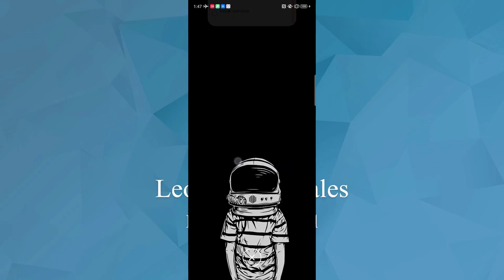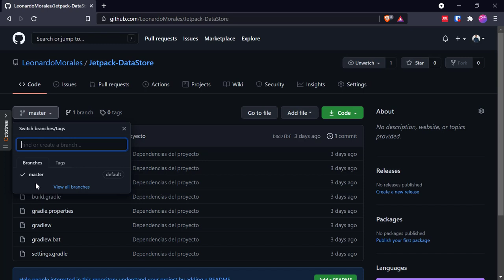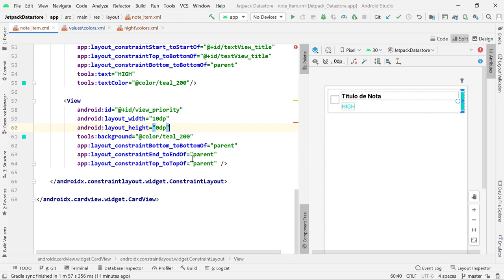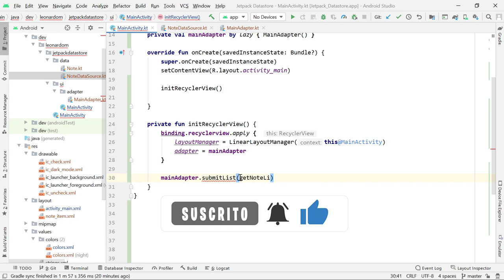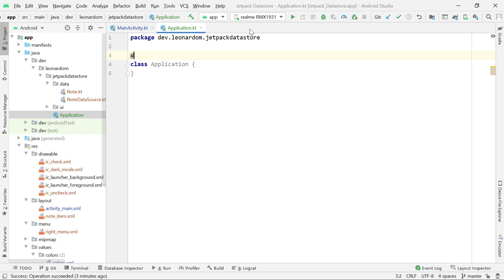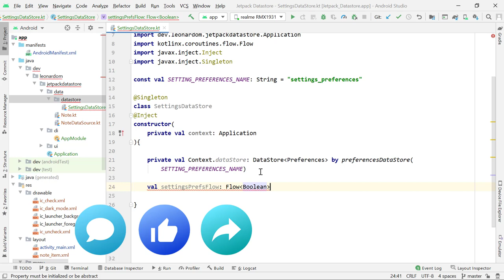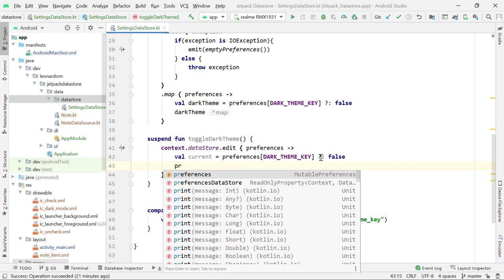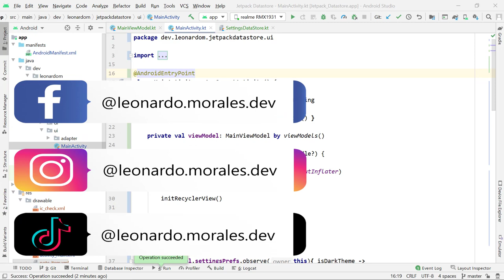Como usar Jetpack DataStore en Android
😎 Shared Preferences OBSOLETO con esta NUEVA forma de almacenar datos en el dispositivo, te enseñaré como puedes realizarlo.

0:00 Introducción
0:46 Dependencias del Proyecto
9:00 Implementación de distintos Temas en Android
24:57 Implementación de Jetpack DataStore

👇🏼 Invitame un café, si te agrada el contenido gratuito que comparto